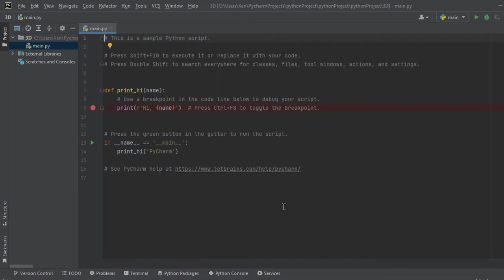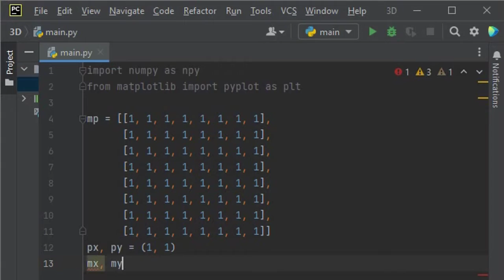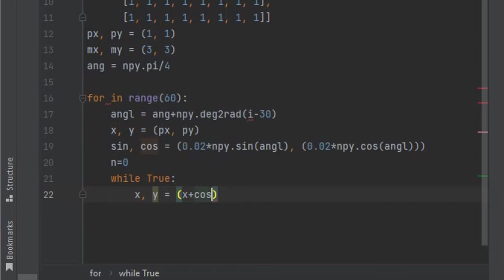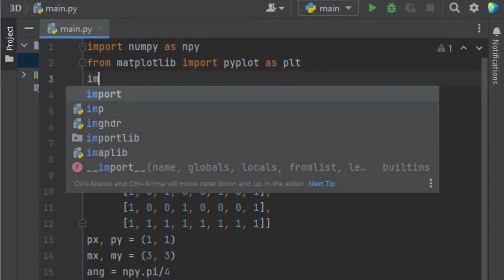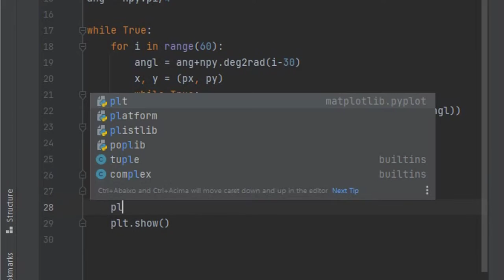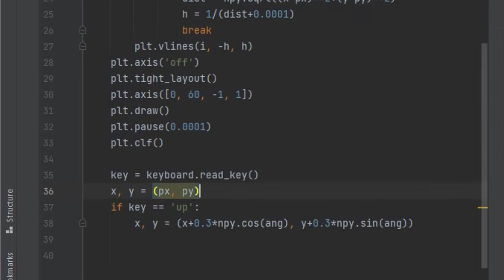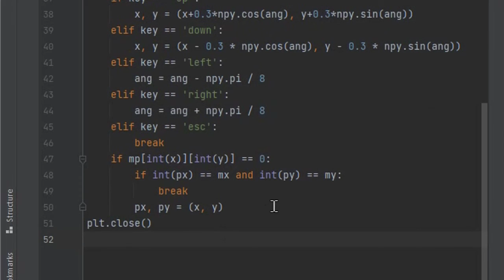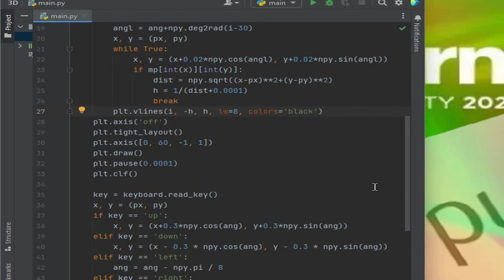Python 3D Games Labirinto Pyplot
C++ VS Python for Complex 3D Games
Link canal FinFet pt BR: